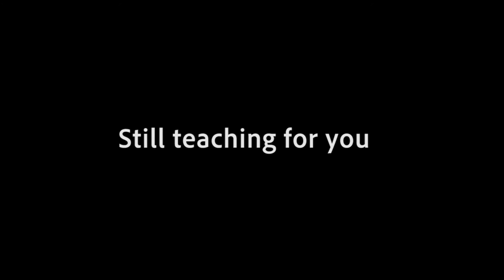Learning to Live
Los profesores del departamento de idiomas lanzan un mensaje a los alumnos y familias de nuestra comunidad educativa durante estos días de aprendizaje desde casa.